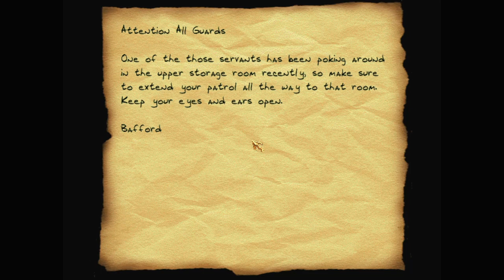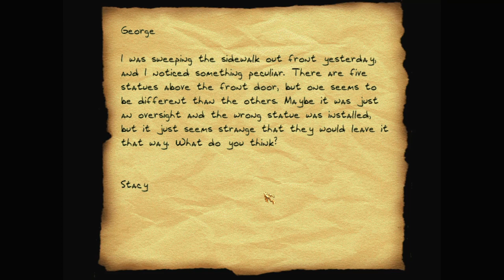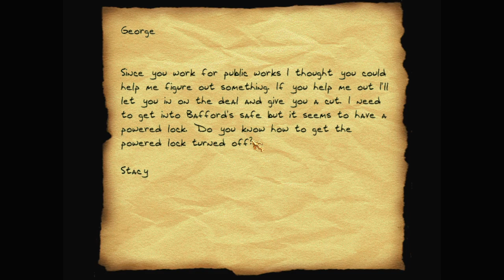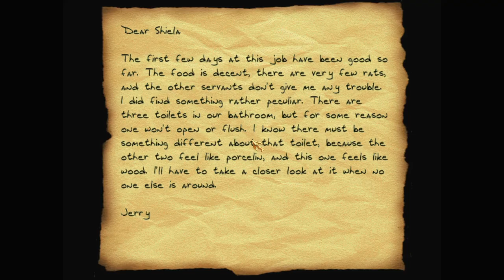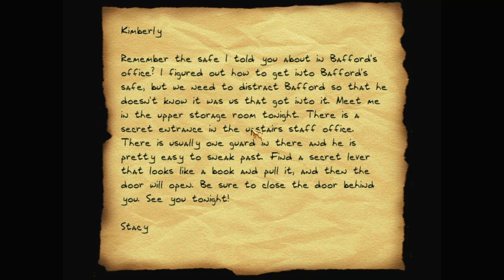Let's play Thief fan missions: Alterna Crystallis, episode 5